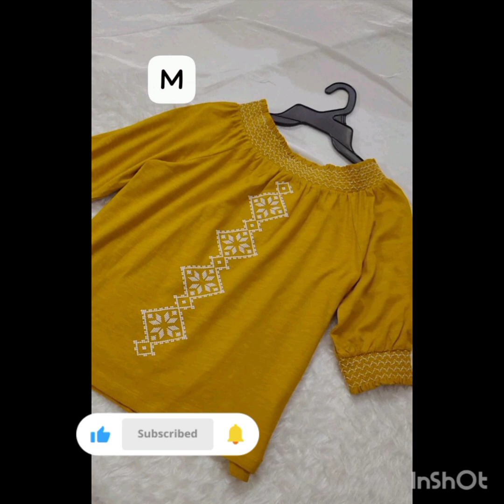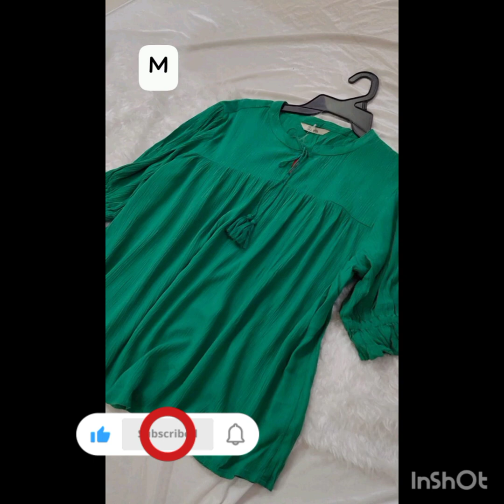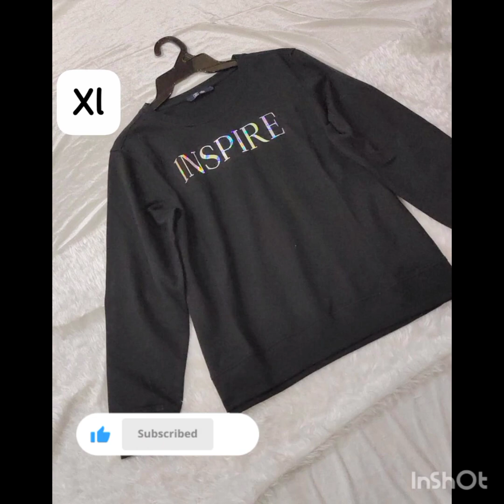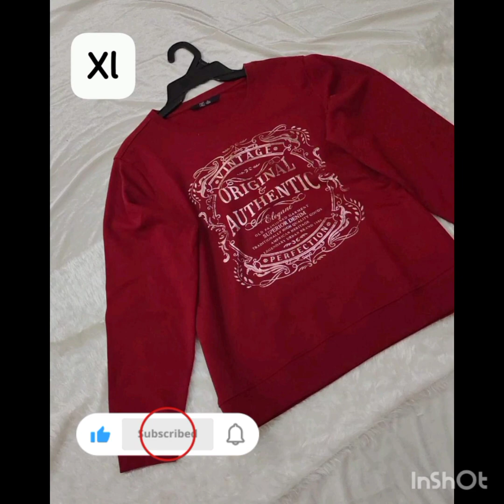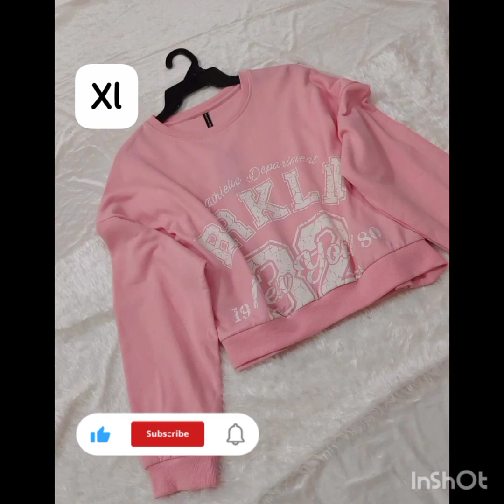trends collection tunics and tops